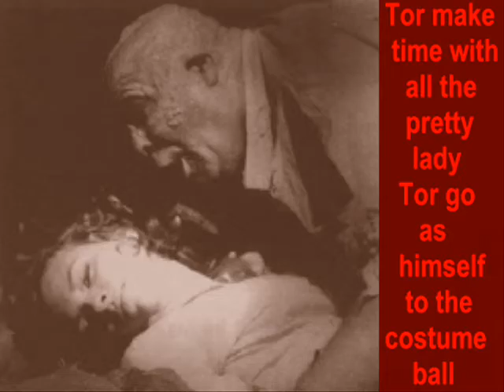" TOR JOHNSON " by Planet Log 3000 - video by Tor Hershman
A most amusing, though hisTORically inaccurate, homage to The Super Swedish Angel...Tor Johnson.
A Creative Commons work from 'original' Mp3.com.